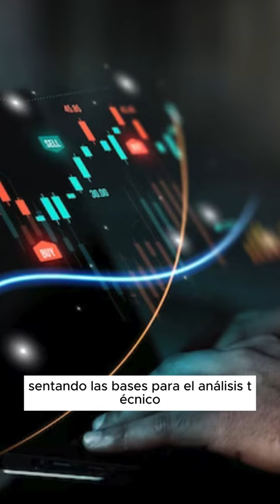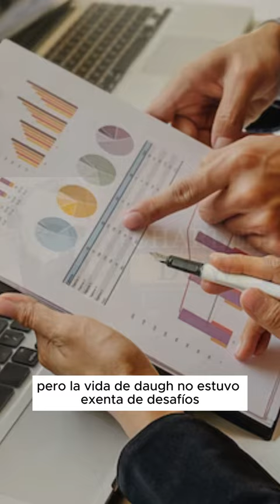Charles Henry Dow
Descubre la fascinante vida y legado de Charles Dow, el brillante visionario que revolucionó el mundo de las finanzas. Desde sus humildes comienzos hasta la creación del famoso índice Dow Jones, este video te llevará en un viaje a través de la vida de uno de los más influyentes pioneros del mercado financiero. Exploraremos sus ideas innovadoras, su impacto duradero en la economía global y su legado perdurable en el mundo del trading y la inversión. ¡Prepárate para inspirarte con la increíble historia de Charles Dow!